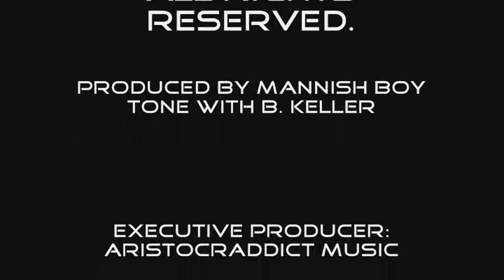Mannish Boy Tone-"Fresh"